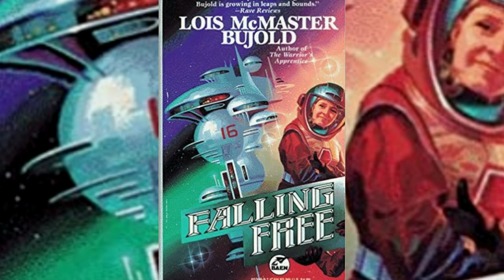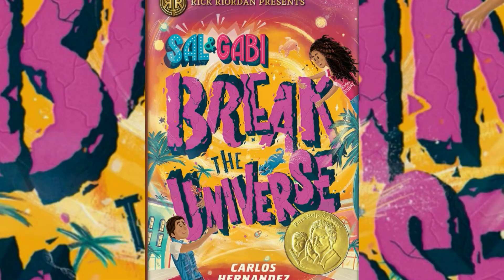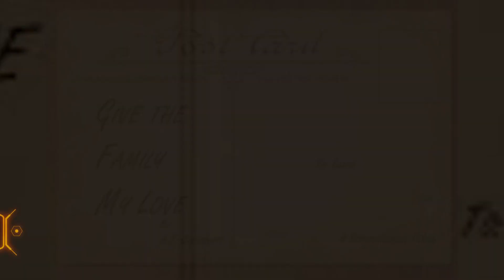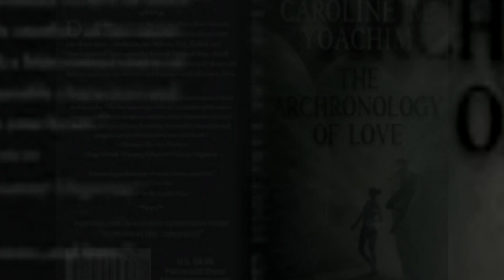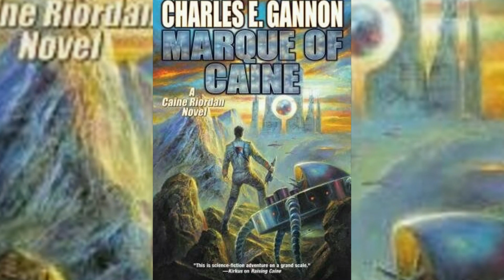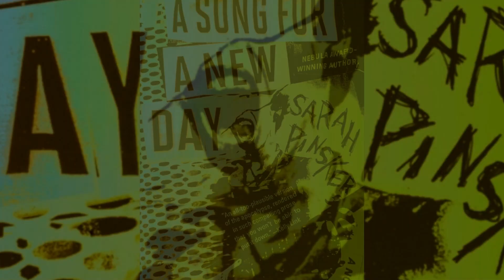Nebula Awards 2020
Dor de lectura. In episodul de azi vom discuta afla cine sunt câștigătorii Nebula Awards 2020